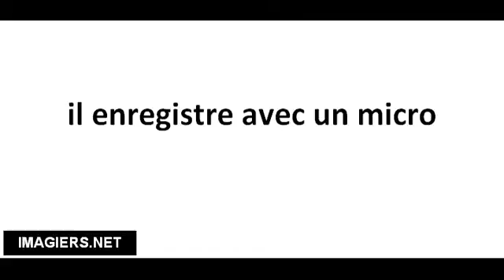Pronuncia corretta il enregistre avec un micro